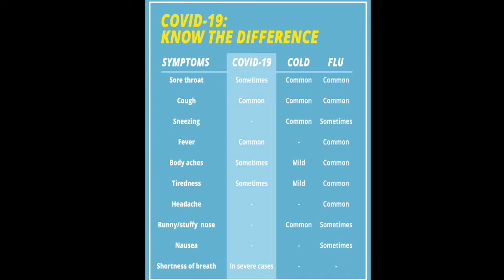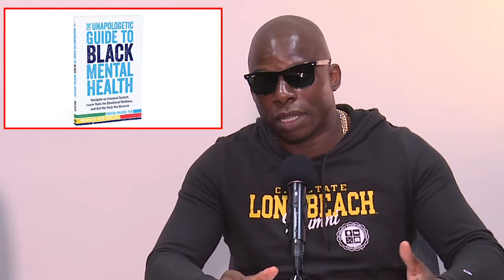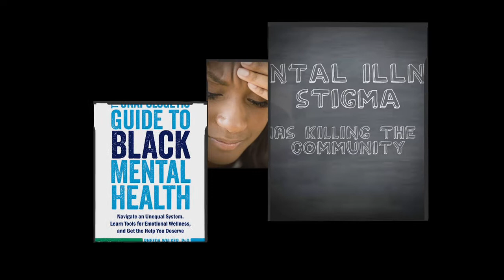COVID Symptoms & Violence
Chez'ney Hadley (Host/Social Media Correspondent) and Stephen Oduntan (L.A. Focus Staff Writer/Journalist) Discuss CDC COVID symptoms and domestic violence troubling the black community.